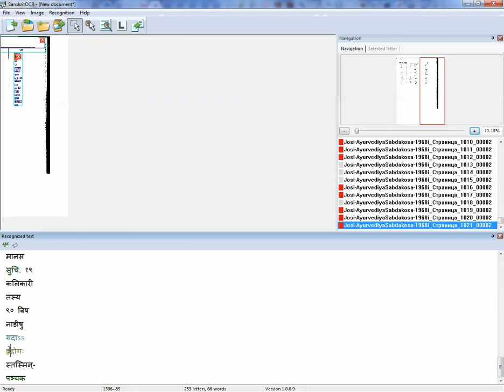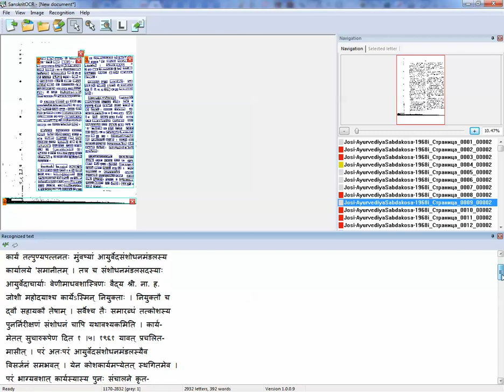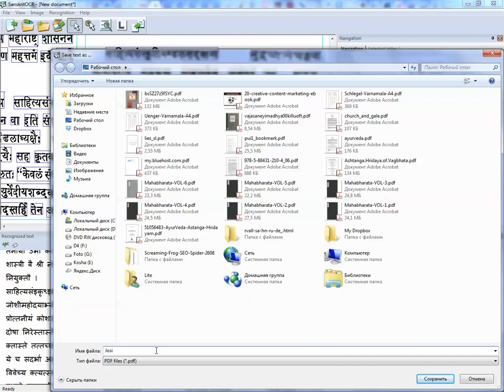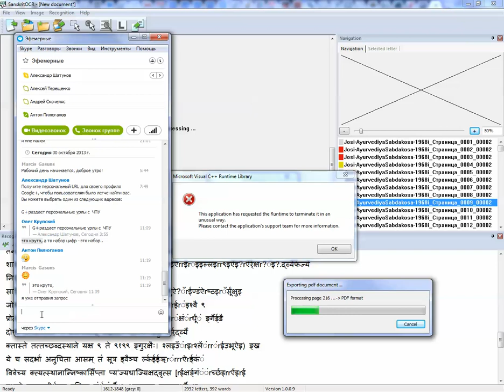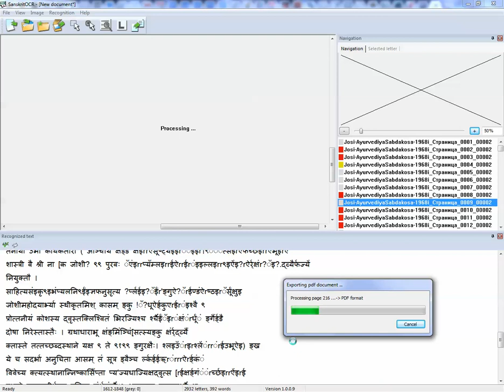Sanskrit OCR Memory Failure (2)